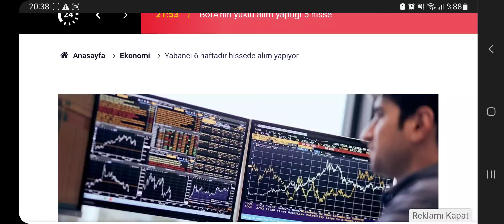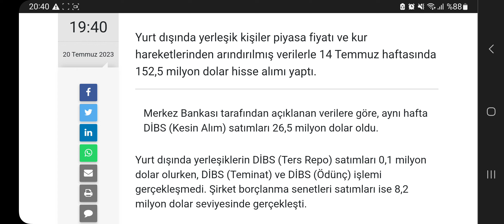Yabancı 6 haftadır hissede alım yapıyor! İşte Miktar!